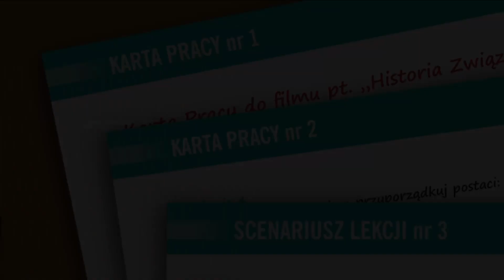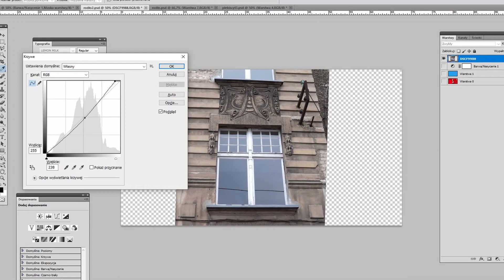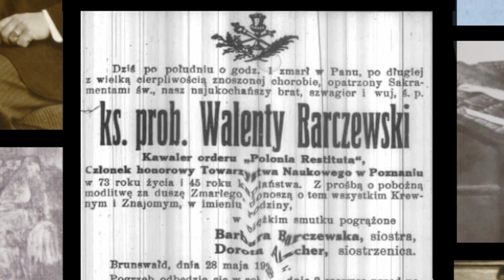Podsumowanie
Oto film podsumowujący pacę nad innowacyjnymi lekcjami historii.